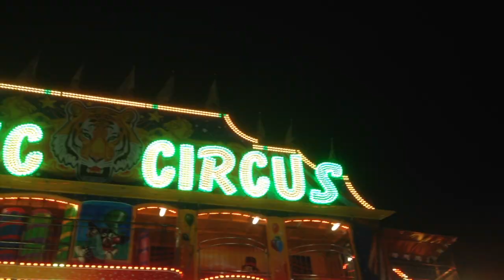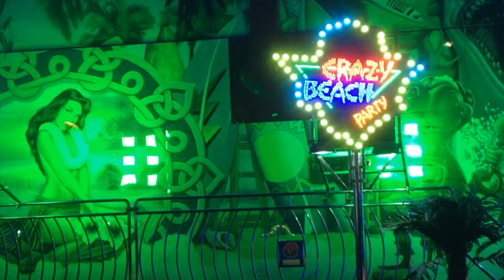The Songwriting Chronicle #6 - Catching Z's is harder than it looks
The Songwriting Chronicle #6

Caching Z's is harder than it looks

Anyway that is partly the reason why the song is late today.

The song itself is about sleep deprivation as I have slept very little since starting The Songwriting Chronicle.

The beginning 4 bar chord progression and synth lines were written in 2017. Apart from that I started this song at 23:50 last night, did the drums at 6 this morning and literally just did the vocals. Meaning the mix is wild but hopefully it make for an interesting listen.

Lyrics:

Sleep wanted me and my sweet melody but I said 'no'
Resting my head, chose to stay up instead, I've got work yo.
She wanted me, wanted me to rest easy, but I couldn't though
Sleep you to me are my worst enemy why I don't know

And my mind goes

Fairgrounds don't hold a candle to my energy
Background noise is a bonus, gives me the focus, I'm here
Wandering between dreams and reality is where
We thrive what's the point in life if we don't share.

cheers x